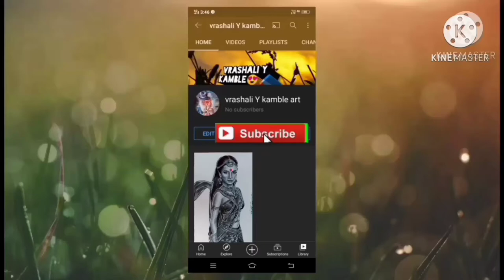balu mama painting on doms color#short#balumamapainting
Balu mama painting
on doms color